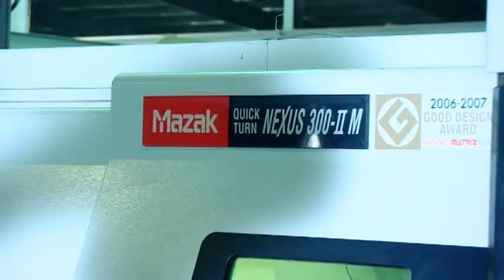Shakti Pumps Corporate Video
Shakti Pumps Launches New Quality Pumps and Motors Manufacturing Process and Corporate Introduction Video - Checkout ShaktiPumps for the latest updates..!!!